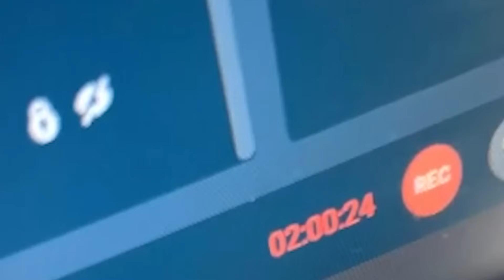Minecraft მაგრამ ყოველ 30 წამში ქაოსი ხდება! Minecraft But Chaos Happens Every 30 Seconds..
გამომყევით სოციალურ ქსელებზე💖